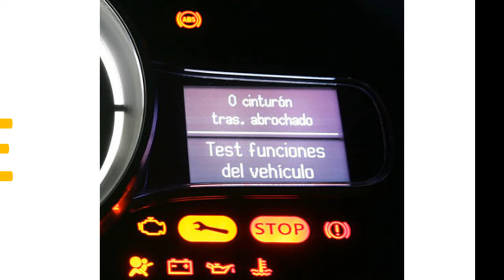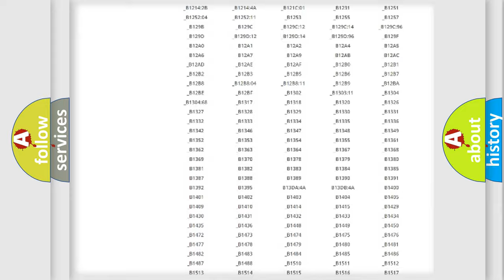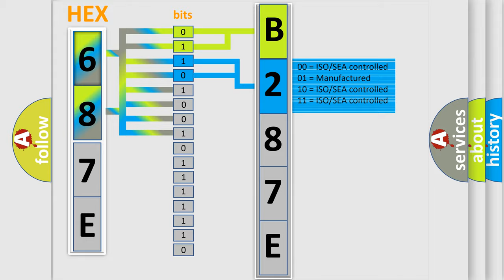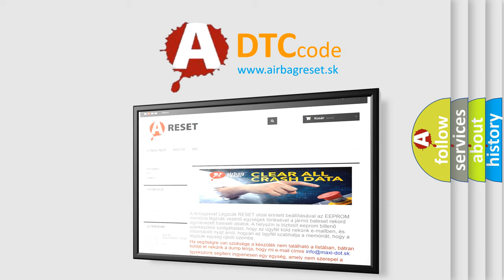DTC Jeep B287E-17 Short Explanation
Contents:
0:21 Basic DTC analysis according to OBD2 protocol standard.
1:48 Insight into programming
2:58 A diagnostically understandable description of the Diagnostic Trouble Code
3:05 Basic error definition

Make:
Jeep
Code:
B287E 17
Definition:
No SKIM Bus Message
Cause: